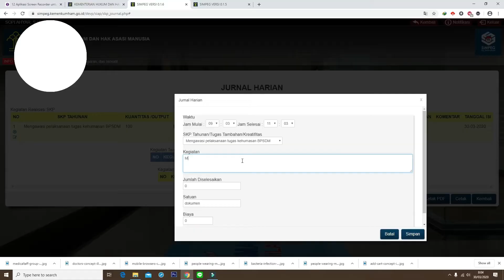TIPS KERJA DARI RUMAH (BPSDM KUMHAM)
Depok - Sahabat BPSDM Kumham, jangan sampai lupa bahwa “work from home” bukanlah libur dari mengerjakan tugas dan lepas dari tanggung jawab kita sebagai Aparatur Sipil Negara. Tugas dan kewajiban tetap dilaksanakan sesuai arahan pimpinan. Jaga kesehatan dan terus berkarya ! (Tim Humas dan Protokol BPSDM Kumham)